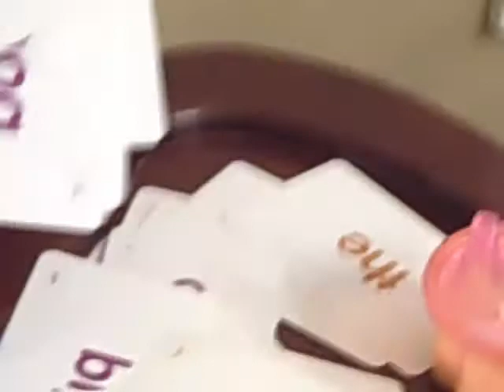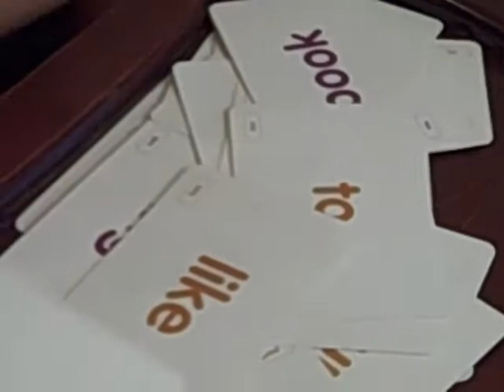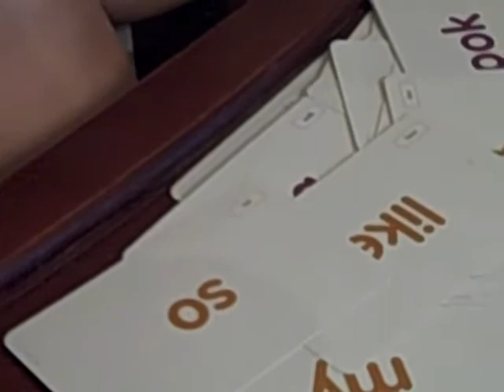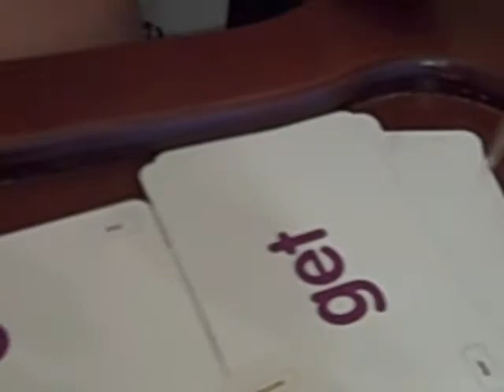Reading word cards